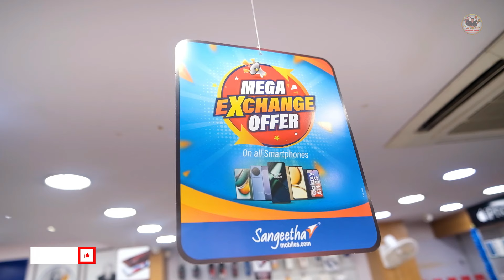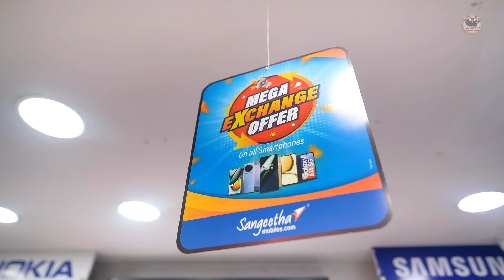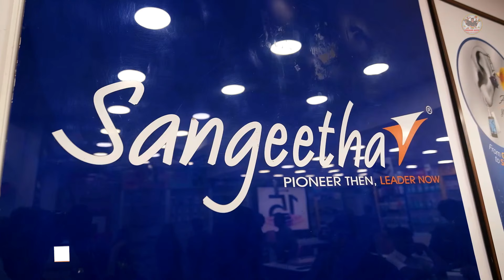ஒரு ரூபாய் கூட இல்லாம 📱Oppo F25 PRO Phone வாங்கலாம் | Free Speaker | Sangeetha Mobiles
Shop Details:
Sangeetha Mobiles📱
229, NSC Bose Rd,
Parry's Corner,
Chennai, Tamil Nadu 600001
Opp to High Court Chennai
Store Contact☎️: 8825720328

Special OFFERS:
💥 *Free Speaker Offer only for Oppo F25 Pro Varients in TN Sangeetha Showrooms.
💥 *0 Cost Initial for Oppo F25 Pro Purchasing on [EMI] Option.
💥 *Prebook Mobile Before Mar 4th and Get Free Speaker worth 2500*
💥 *FREE Damage Protection*
💥 *Free Price Drop Protection*
💥 *Free 1-Year Cyber Theft Insurance*
💥 *Offers are available on every Tamil Nadu Sangeetha Mobiles Showroom near you*
💥*For more detail about offers watch the video fully and find it*